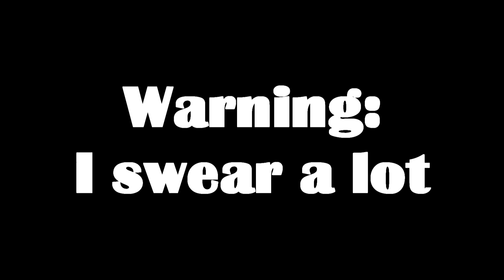Mutant Massacre! | Fallout Part 4 - Foreman Plays Stuff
I couldn't specify the moment that Harry realized he'd made a mistake.
Maybe it was when I blew his goddamn arm off.

Honestly I eagerly anticipate each recording session for this game because I find it so interesting and the world is so organic. I don't even feel like I need to explore the entire Wasteland, it's just nice knowing I have the option. Sidequests are cleverly woven into your need to ask around and investigate in order to locate the water chip.
Top knotch game design.

Fallout: A Post Nuclear Role Playing Game is an open-world turn-based role-playing video game developed and published by Interplay Productions in 1997. The game has a post-apocalyptic and retro-futuristic setting, taking place in the mid-22nd century decades after a global nuclear war in an alternate history timeline. The protagonist of Fallout is an unnamed inhabitant of a Vault, part of a network of long-term nuclear shelters, who is forced to venture out into the wastes to find a replacement Water Chip and save their fellow Vault inhabitants.

Fallout is considered to be the spiritual successor to the 1988 role-playing video game Wasteland. It was initially intended to use Steve Jackson Games' system GURPS, but Interplay eventually used their own internally developed system, SPECIAL. The game was critically acclaimed and a financial success. It was followed by a number of sequels and spin-off games, collectively known as the Fallout series.

Gameplay in Fallout centers around the game world, visiting locations and interacting with the local inhabitants. Occasionally, inhabitants will be immersed in dilemmas, which the player may choose to solve in order to acquire karma and experience points. Fallout deviates from most role-playing video games in that it often allows the player to complete tasks in multiple ways, allowing solutions that are unconventional or contrary to the original task, in which case the player may still be rewarded, or earn an unconventional reward. The player's actions and/or inaction dictates what future story or gameplay opportunities are available, and ultimately dictates the ending of the game. Players will encounter hostile opponents and – if such encounters are not avoided using stealth or persuasion – they and the player will engage in turn-based combat. Excepting conversations with non-player characters, non-combat portions of the game are played in real time.

Combat in Fallout is turn-based. The game uses an action-point system, wherein each turn, multiple actions may be performed by each character until all points in their pool have been expended. Different actions consume different numbers of points, and the maximal number of points that can be spent is determined by a character's total agility statistic and modifying elements such as chems (which are temporary) and perks (which are permanent). "Melee" (hand-to-hand) weapons typically offer multiple attack types, such as "swing" and "thrust" for knives. Unarmed attacks offer many attack types, including "punch" and "kick". Players may equip at most two weapons, and the player can switch between them at the click of a button. The "perception" attribute determines characters' "sequence" number, which then determines the order of turns in combat; characters with a higher statistic in this attribute are placed at an earlier position in the sequence of turns, and subsequently get new turns earlier. Perception also determines the maximal range of ranged weapons and the chance to hit with them.

A diverse selection of recruitable non-player characters (NPCs) can be found to aid the player character in the post-apocalyptic wasteland. Examples include Ian, an experienced traveler and gunman who can use pistols and submachine guns, and Dogmeat, a dog the player may recruit in Junktown by either wearing a leather jacket or feeding the dog an iguana-on-a-stick. Unlike Fallout 2, there is no limit to the number of NPCs that the player may recruit, and NPCs' statistics and armor in Fallout remain unchanged through the entire game; only their weapons may be upgraded.

The protagonist is governed by the system called S.P.E.C.I.A.L (an acronym for "Strength, Perception, Endurance, Charisma, Intelligence, Agility and Luck"), designed specifically for Fallout and used in the other games in the series. The player begins Fallout by selecting one of three characters to play as the protagonist, or alternatively, they can create one with custom attributes using the system.